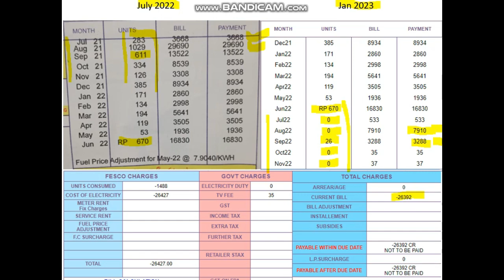Solar net metering | 6 months bill review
in this video i am explaining how 10kw solar is benefiting me in my monthly utility bill. how much bill i am paying till i have installed solar. hope you like the Video.
solar10kw bill
I am a professional Engineer. try to share the fact based information about Solar Net metering and issues relevant videos that anyone can face in his or her routine life so keep watching my channel to learn how to do that.